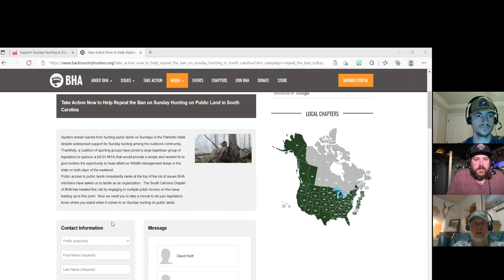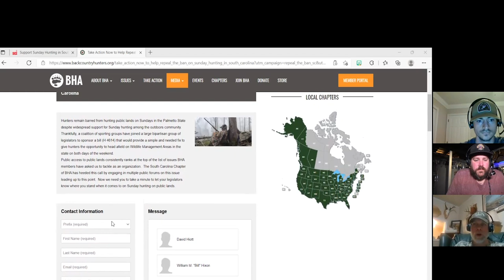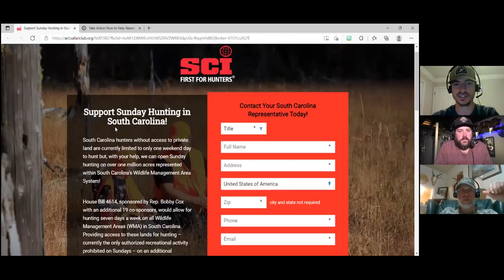NO HUNTING ON SUNDAY? How YOU Can Take Action To Repeal The Ban On Sunday Hunting In South Carolina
Glenn Adcock and Clayton Bahn share with Parker the current legislation that is being worked in order to repeal the ban on Sunday hunting in South Carolina. Glenn shares the avenues on how Backcountry Hunters and Anglers are working with the state of SC to take action against this ban. If you would like to help, click on one of these two links to email your representatives, urging them to pass this bill!